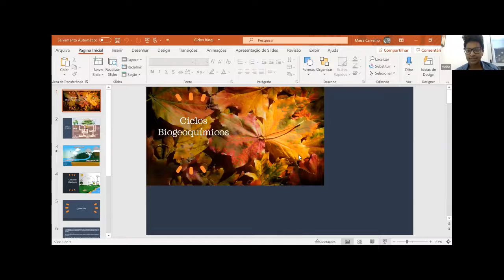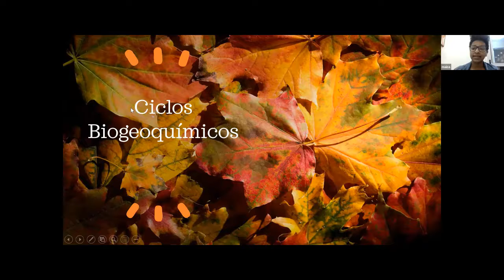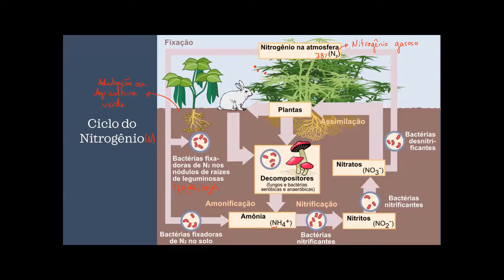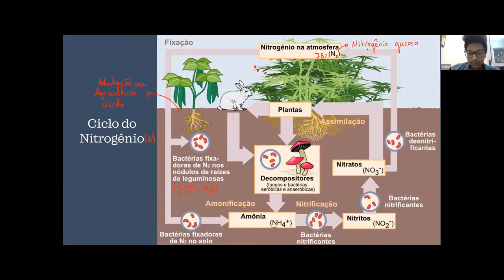Ciclos biogeoquímicos | Biologia | 24.05.21